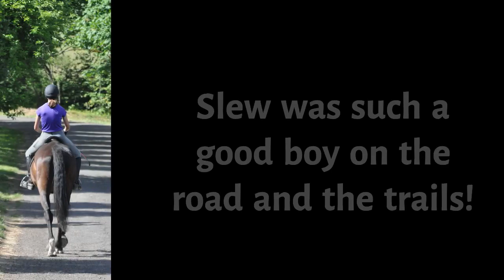Riding Vlog! || Dressage + A Hack on the Trails with Slew! + Photos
Oop- my face is messed up in the thumbnail but whatever 😂  Omg Slew was such a good boy! He was amazing in the arena and on the trails! I gave him lots of love and pats afterwards 🥰  Info about Slew: 16.3 hh 25 yr old bay Thoroughbred Gelding. Fun fact: He is actually related to the famous racehorse Seattle Slew! 💗

~ Hi!
💖 I love horses, model horses & art! I create videos about all sorts of things related to real & model horses. I ride English & do jumping/dressage. I've been riding for 5 years. Horses have captivated so many people & if you are one of them then this channel might be for you! Tysm for all your support - much appreciated! 💕

The main horse in my videos was my heart horse Calvin & many others but sadly after 5 yrs, I had to say goodbye to them when I moved stables due to private reasons😔💔I now work at another stable & am "godmother" to my friends horse Aedhon. (My pfp) I also ride at a eventing stable nearby.😊

 Other ponies: Keeneka, Smartie, Luna, Fig, Sterling, Little Black, Kizzy, Ivan, Slew Ellie, Ritz, Zena, Lexi, Jack, Regan & Amheera.

On my channel:
~ Horse Riding
~ Barn Vlogs
~ Horse Edits
~ Model Horses
(Schleich, Breyer etc.)
~ Horse Art
~ Model Horse Repaints
+ more🙃